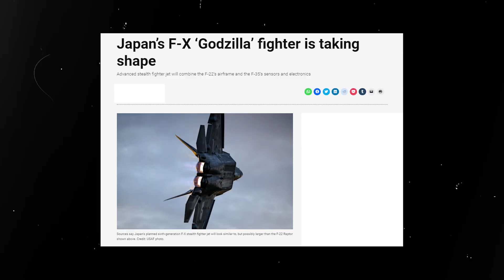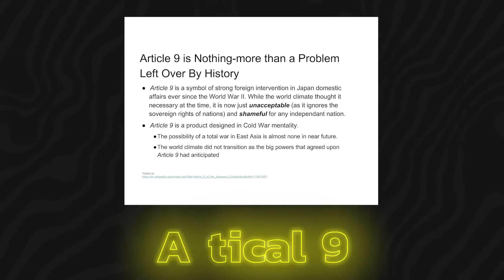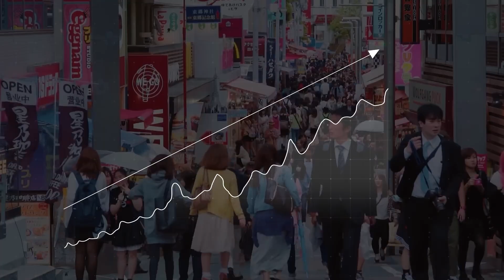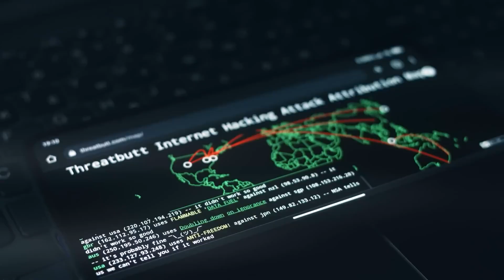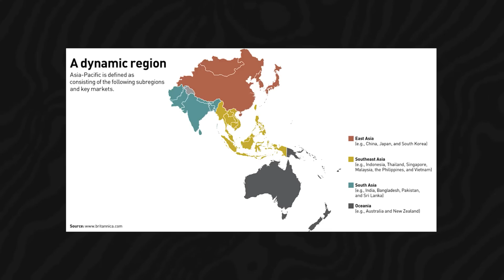Japan's Godzilla F X Stealth Fighter Is Terrifying the World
The Godzilla FX, a sixth-generation stealth fighter, has the potential to redefine Japan's military capabilities and its position within the international arms industry. With growing regional tensions and emerging threats, Japan has decided that now is the time to bolster its defense, particularly in response to the increasingly assertive postures of China and Russia.

Pakistan’s Launches  PFX JF 17 Program